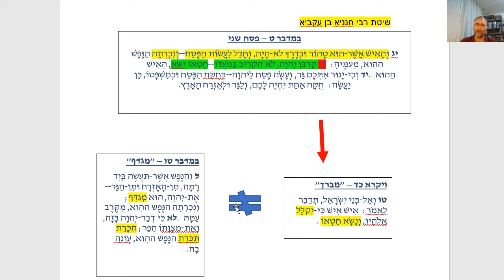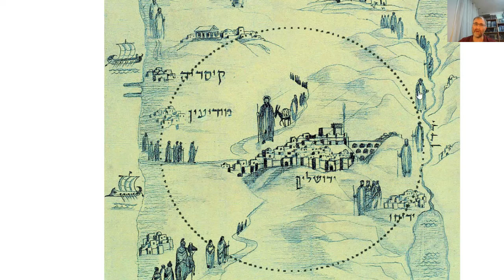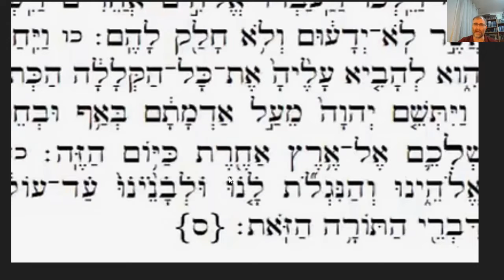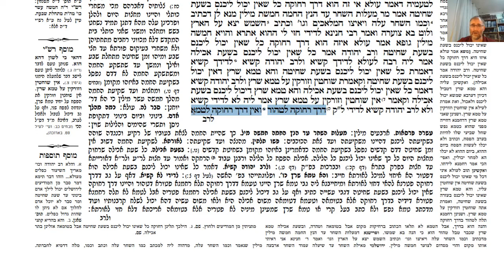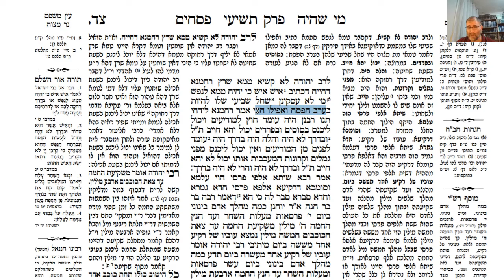דף יומי מסכת פסחים דף צג Daf yomi Pesachim daf 93 ע"י יוני גוטמן